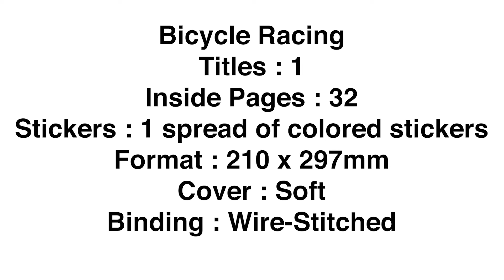Bicycle Racing (C0219) - Caramel Publishing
Color Your Heroes!

Hill climbing, spectacular falls, frenzied sprints and screaming crowds at the finish line… That is what cycling races are all about! After the success of our bestselling football coloring title, here is another coloring book aimed now at young cycling fans! Full of humor, this unique title comes with an entire spread of reusable stickers to spice up the cycling experience!

Video produced and developed by Debroux Maxence